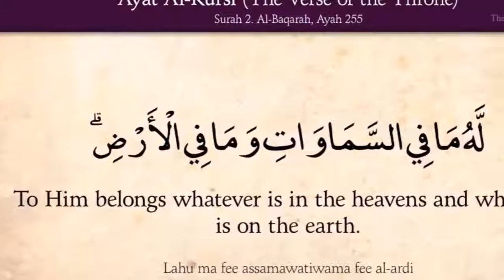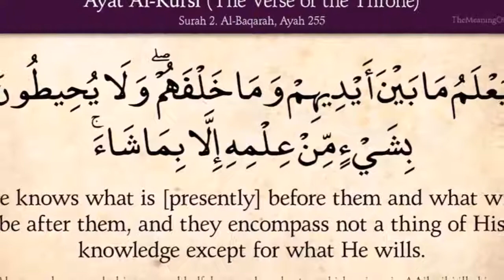Ayat Al Kursi Beautiful Recitation - آية الكرسي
Assalamu’alaikum warahmatullahi wabarakatuh. Like and Share Videos with your friends and family.. and got ajar e azeem. if any one due to ur sharing see these Videos and got hidayat... its all ajars and benifits also u got. thanks.